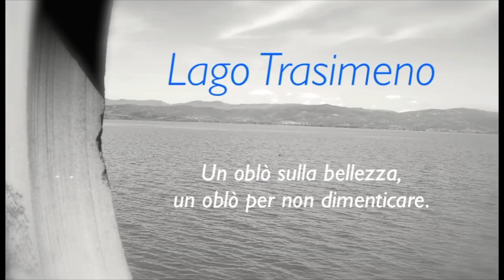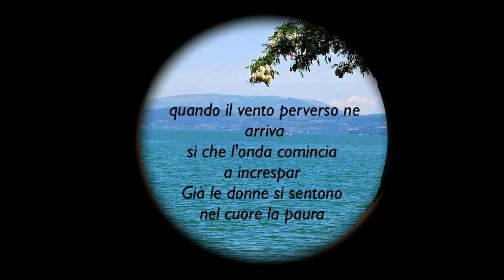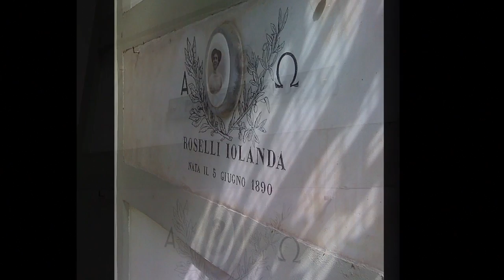Lago Trasimeno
Questo video riguarda Lago Trasimeno